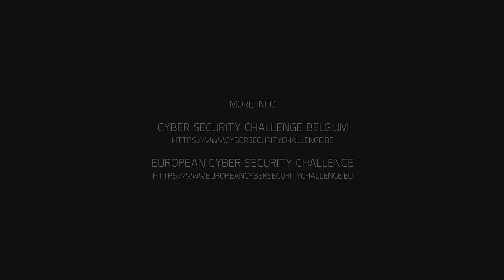ECSC 2018 - Red Daemons Press Conference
Press Conference aftermovie of the Red Daemons going to the European Cyber Security Challenge 2018 (ECSC)